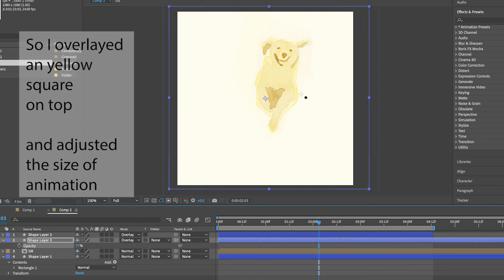How I made an watercolor animation of happy golden retriever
This 4.5 seconds animation took more than 16 hours total to make.
It is 24 fps, so I ended up painting 109 retrievers for 4.5 seconds.